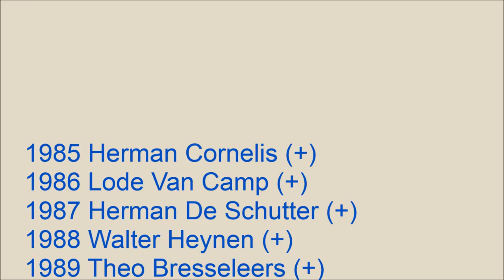Cultuurprijs Raymond Majean 2014 SCHOTEN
De genomineerden van de cultuurprijs Raymond Majean 2014 - Schoten
De Slisseploeg (theater)
Pieter Wagemans (schilder)
Perfavore (boys-band avant la lettre)